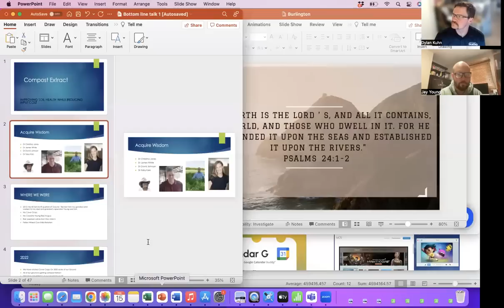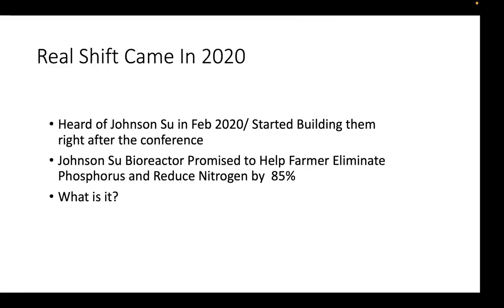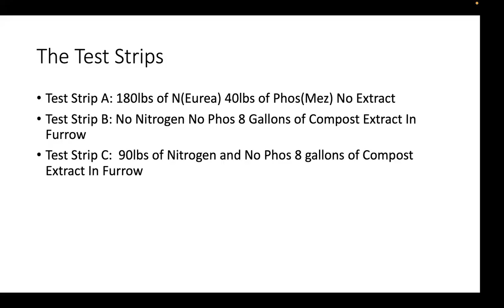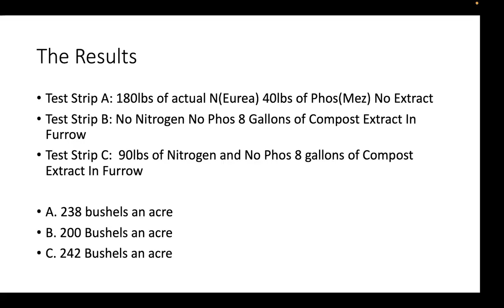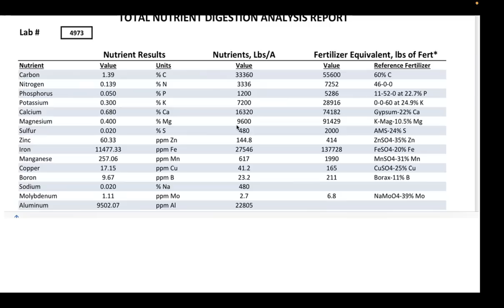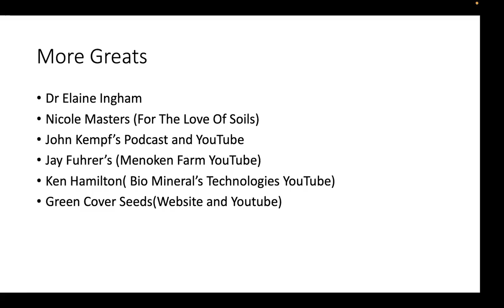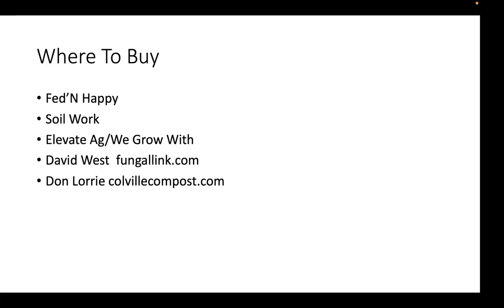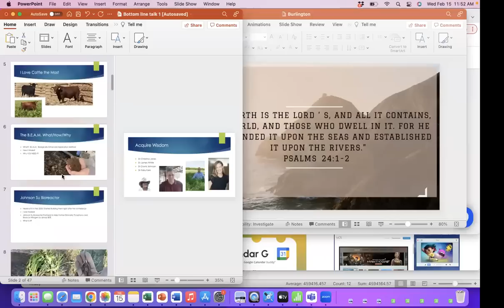Johnson-Su Compost Extract with Jay Young of Young Red Angus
Jay Young of Young Red Angus will be joining us to talk about his experience with Johnson-Su Compost Extract and how to construct a Johnson/Su Bioreactor.

The Cory Miller video that Jay referred to... already viewed over 200,000 times so that tells you how good this is!